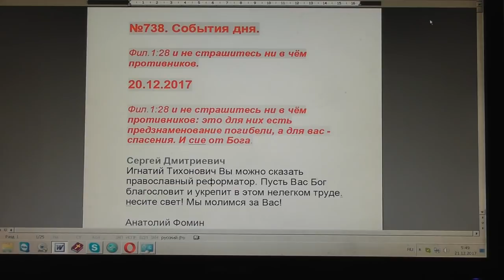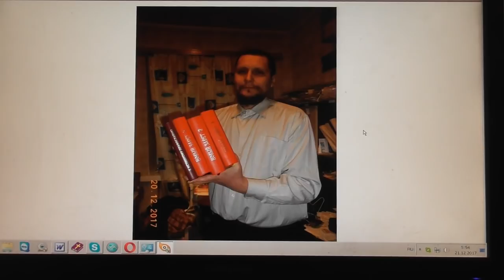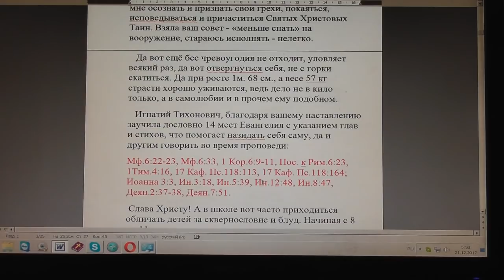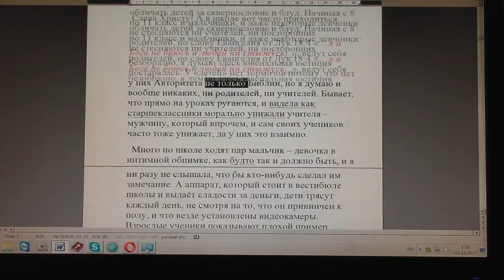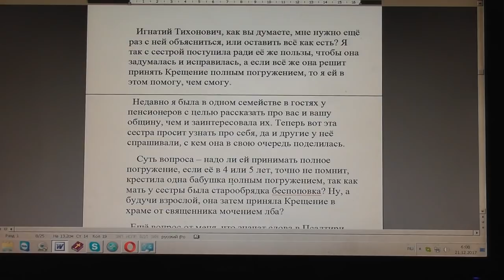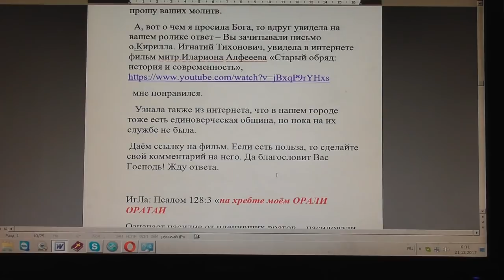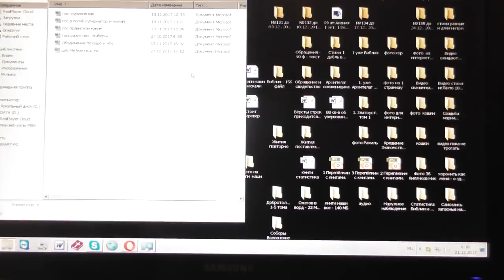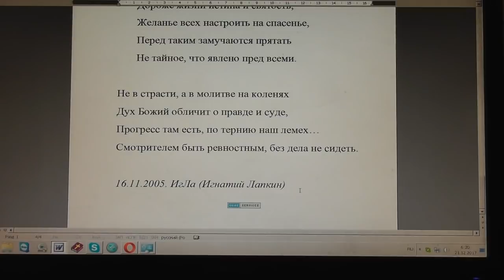№738. События дня. Фил.1:28 и не страшитесь ни в чём противников. 20. 12. 2017